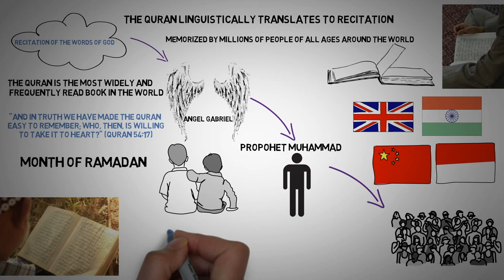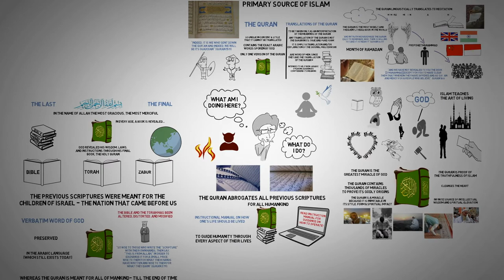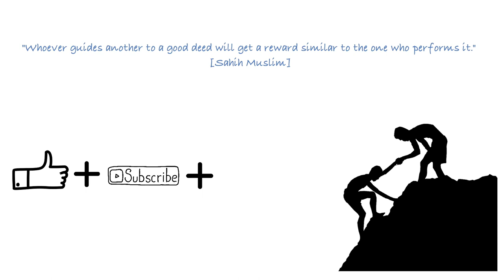What Does The Quran Teach?